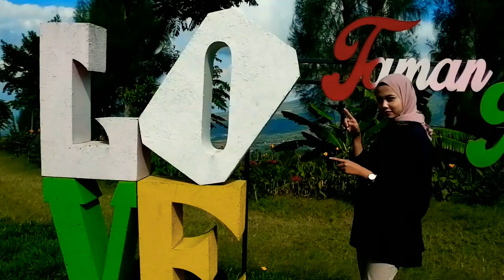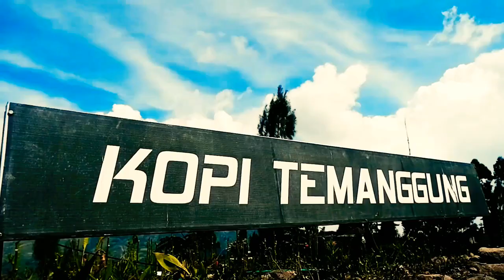Nosstress - Pegang Tanganku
Makasih udah nyempetin nonton dan selalu suport chanel aku ya. Sebelum nya terima kasih dan jangan lupa. Terima kasih